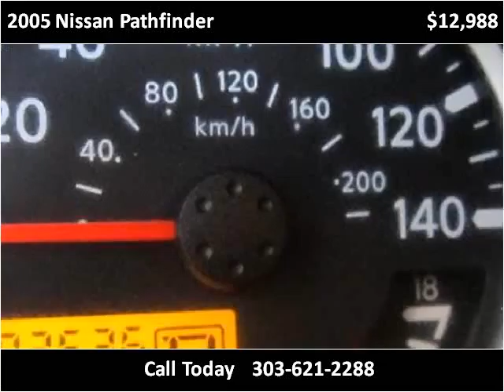2005 Nissan Pathfinder Used Cars Englewood, Denver, Lakewood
This 2005 Nissan Pathfinder is available from Autos Unidos.